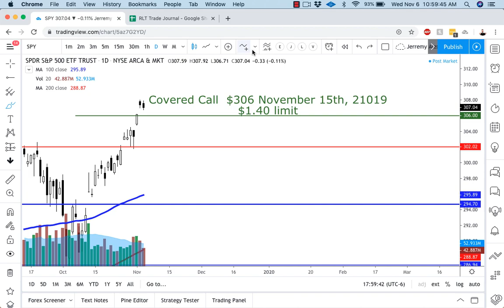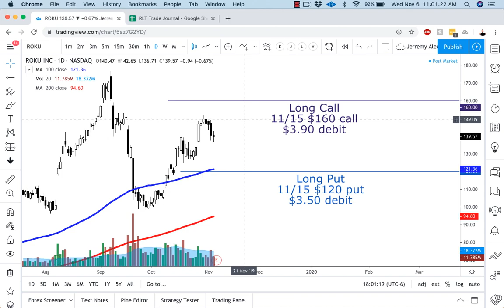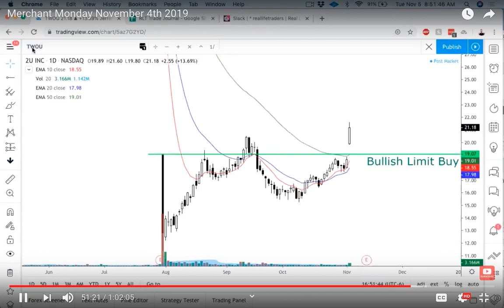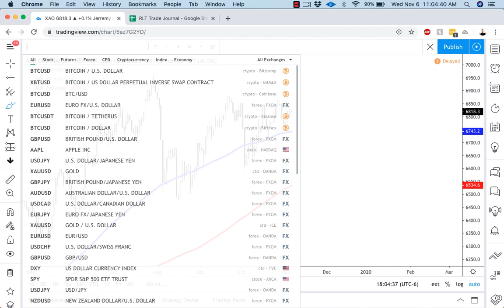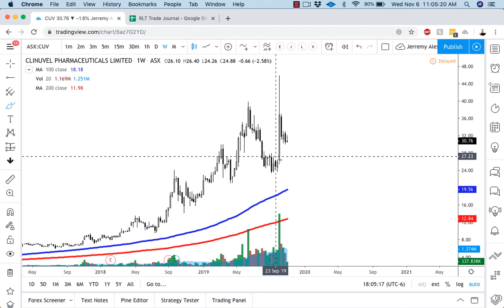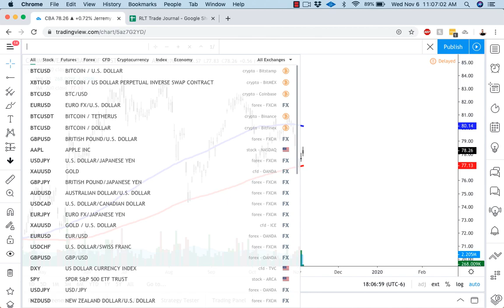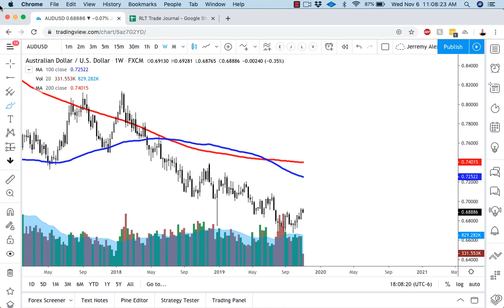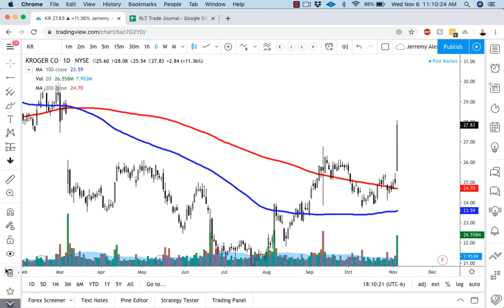Real Life Stock Review November 6th, 2019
​How’s it going champion of the candlesticks? Man the weather has been FANTASTIC down under and right after this, going to the beach get some sun maybe ride some waves and celebrate my man Ricky’s birthddaaayy while simultaneously celebrating the fact that RLT TURNED 5 today as wel!!!

Still no day trades for me. Sitting at 0R for the month. Got some swing trades and option sales out there. I'll see how that plays out. I will be totally watching some futures today and see if I can surf a nice win or two or seven. HAHAHA!

Today’s stock review we take a look at some UBER, SQ & ROKU​ while  Ricky breaks down some sweet setups on CUV, APT, CBA, NEA, GOLD, USOIL, and AUDUSD. David 'the robot' Potvin takes us through on KR and what his bots would have done.

​THE RLT internal team has a meeting today and we will be discussing on how we can enrich more lives!
Thank you for being apart of the team and family!
"Say no thousands of times, so that you can say your best yes."